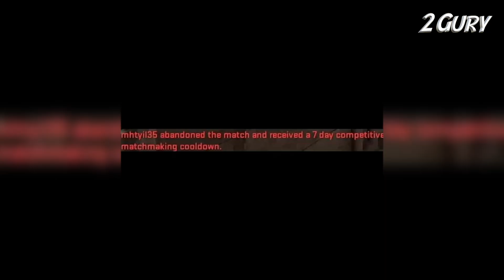Epic Counter Strike TikTok Compilation: Unleashing the Best CS Moments!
Welcome to our action-packed Counter-Strike 2 TikTok compilation! Prepare to be blown away as we dive into the thrilling world of CS with an incredible selection of mind-blowing TikToks. This video is a true feast for all CS enthusiasts, showcasing the most epic and jaw-dropping moments that will leave you on the edge of your seat.

From clutch plays and insane AWP shots to perfectly executed strategies and heart-stopping defusals, this compilation captures the essence of Counter-Strike 2's intense gameplay. Whether you're a seasoned player or a passionate spectator, this video will undoubtedly ignite your love for the game.

Our carefully curated collection features the most talented CS players and content creators from across the globe. Each TikTok showcases their remarkable skills, creativity, and the unique ways they dominate the virtual battlegrounds of Counter-Strike 2.

Immerse yourself in the exhilarating world of CS with this compilation, which perfectly blends high-octane gameplay with the popular TikTok format. With each clip lasting just the right amount of time, you'll be captivated by the fast-paced action without missing a beat.

Get ready to witness astonishing headshots, unbelievable no-scopes, and lightning-fast reflexes that defy logic. You'll be inspired by the incredible teamwork, strategic plays, and unexpected surprises that unfold in every TikTok featured in this video.

Join the global CS community as we celebrate the skill, passion, and dedication that make Counter-Strike 2 one of the most iconic and beloved FPS games of all time. Sit back, relax, and let us take you on a thrilling journey through the heart-pounding world of CS with this epic TikTok compilation.